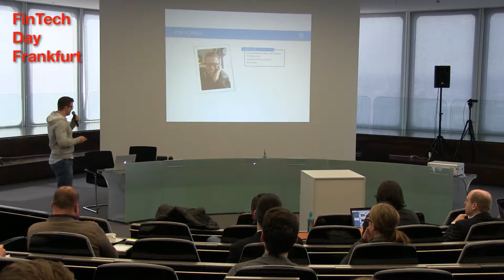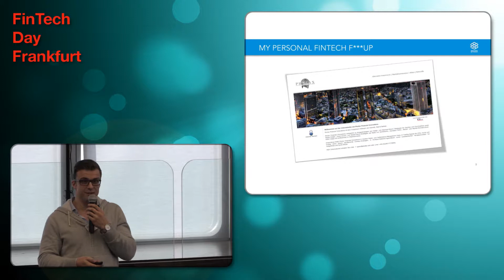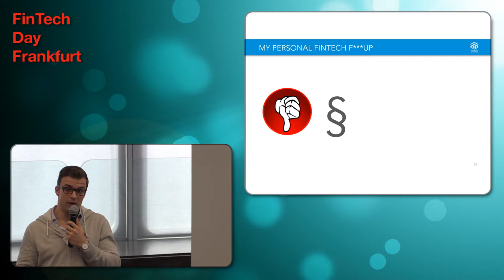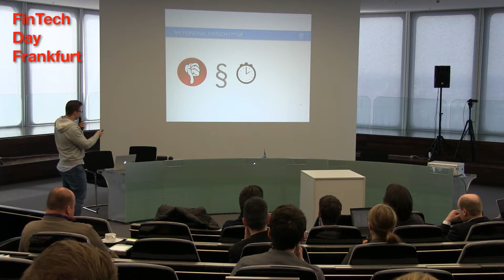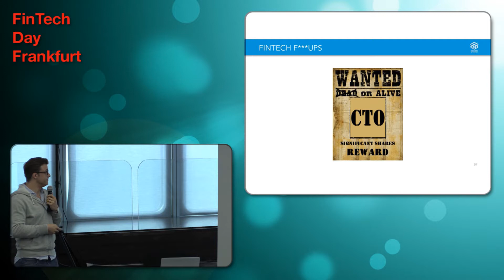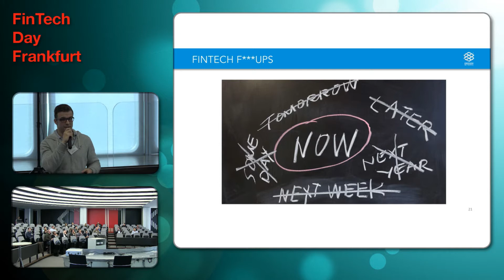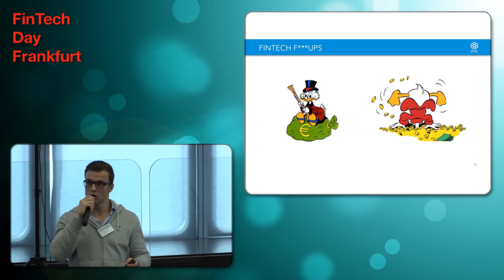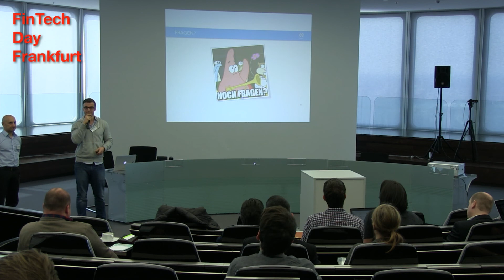Kim Körber - FinTech FuckUps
Kim Körber, Director des "Founder Institute Frankfurt" und Managing Director bei "Knowhow Networks GmbH" präsentiert auf dem FinTec Day Frankfurt sein persönliches "FinTech FuckUp": die "Phylax Financial Innovations".

Auf unterhaltsame Weise gibt Kim Einblick in die möglichen Fallstricke, die Gründern gerade im FinTech-Bereich begegnen können und woran er und seine Mitgründer damals gescheitert sind.

Über den FinTech Day:

Das Ziel des FinTech Day Frankfurt ist es an einem Tag Menschen aus traditionellen und bewährten Finanzunternehmen, sowie junge FinTech Startups, Software Entwickler und Designer zusammenzubringen. Der erste FinTech Day in Frankfurt fand am 28. März im Silberturm der Deutschen Bahn im Herzen der Bankenmetropole statt.